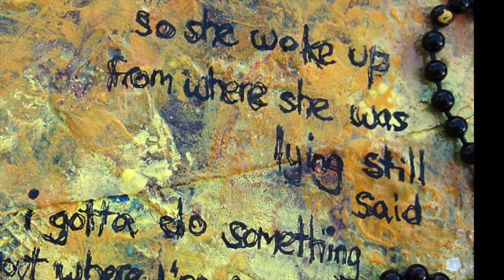U2 - Running To Stand Still - Space Gringo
Oi! Gostou? Sua inscrição é muito importante para nós! Dê um like e aperte no sininho para receber novos vídeos. O Space Gringo agradece seu apoio!